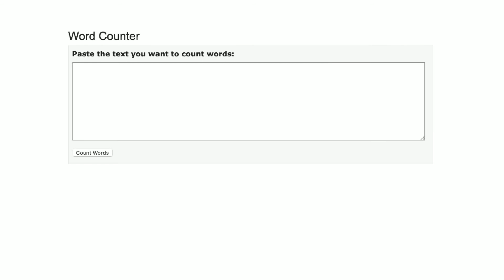How to count the number of words in a document or passage of text?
a simple online tool to count words.